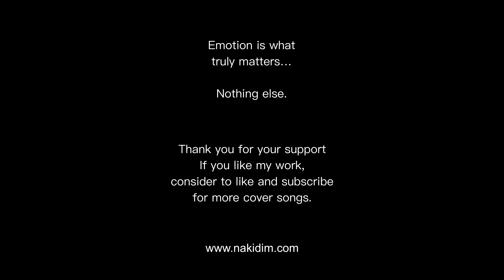bobby caldwell what you won't do for love bass covered by Nakidim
Bobby Caldwell's What You Won't Do for Love  as  bass cover remixed is a song  released in September 1978 as the lead single from his eponymous debut album. It was written by Caldwell and Alfons Kettner, and produced by Ann Holloway. The song has been covered and sampled numerous times, including by Tupac Shakur in the posthumous 1998 hit "Do for Love".

Bobby Caldwell (August 15, 1951 – March 14, 2023) was an American singer, songwriter, and musician. He released several albums spanning R&B, soul, jazz, and adult contemporary. He is known for his soulful and versatile vocals. Caldwell released the hit single and his signature song "What You Won't Do for Love" from his double platinum debut album Bobby Caldwell in 1978. After several R&B and smooth jazz albums, Caldwell turned to singing standards from the Great American Songbook. He wrote many songs for other artists, including the Billboard Hot 100 No. 1 single "The Next Time I Fall" for Amy Grant and Peter Cetera.[1] Caldwell's musical catalog is perhaps best known today for its later sampling by several prolific hip hop and R&B artists.

Lyrics

I guess you wonder where I've been
I searched to find a love within
I came back to let you know
Got a thing for you and I can't let go

My friends wonder what is wrong with me
Well I'm in a daze from your love, you see

Some people go around the world for love
But they may never find what they dream of

What you won't do, to do for love
You tried everything but you don't give up
In my world only you
Make me do for love what I would not do

But I'm in a daze from your love, you see

But then I only want the best, it's true
I can't believe the things I do for you

You've tried everything but you won't give up
In my world, only you make me do for love what I would not do
00:00 Introduction
00:23 Verse 1
01:06 Bridge
01:16 Chorus 1
01:38 Verse 2
02:00 Bridge
02:10 Chorus 2
02:37 Adlib